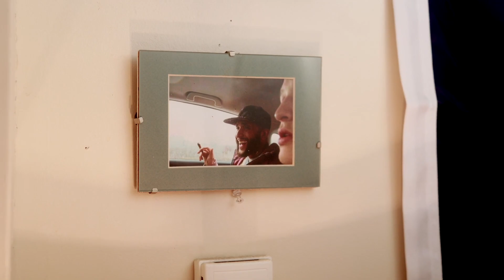Benny's Crib EP 107: Kristina Kentigian, Angelikah Fahray & Just Milk (TRAILER)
Trailer by WillowPix. Music: Just Milk - 'Celestial Bliss.'